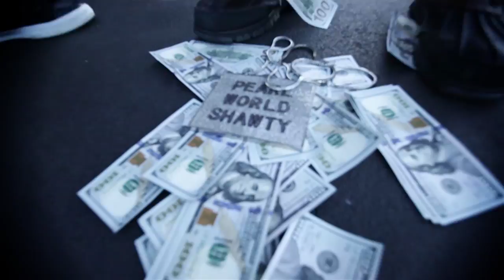Twinn Da Kidd Feat. Vice Gran Rojo/ Trelly Trell/ 100Hunt "Motivated" ***WATCH IN HD***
Shot by Sozo Jaxon Of Zocode filmz